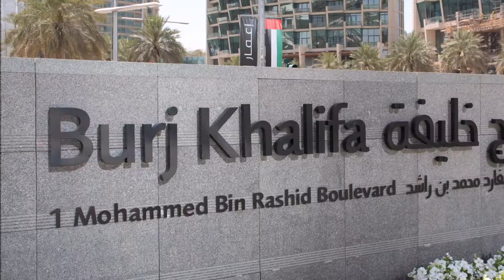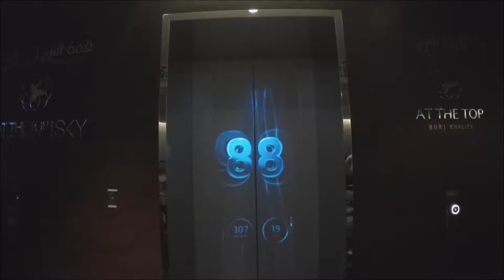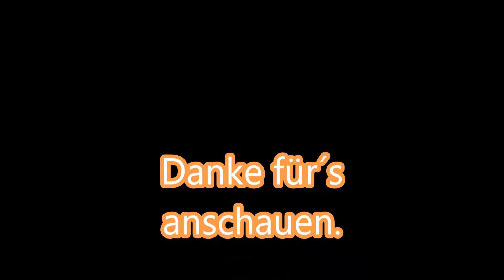Dubai#3 Burj Khalifa Tour, Tag und Nacht view! Einfach nur krass. 828m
Hallo Freunde, wir haben uns den Burj Kahlifa mal angeschaut.

Hier noch ein Tipp bucht die Tickets für ca. 16 Uhr dann könnt Ihr die Aussicht bei Tag und Nacht genießen.